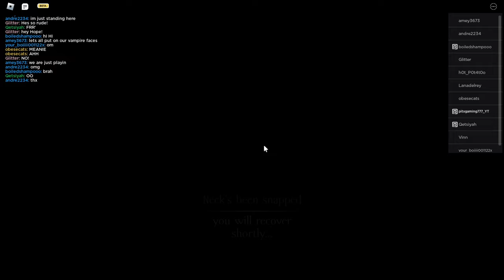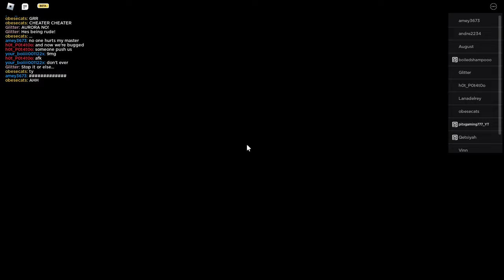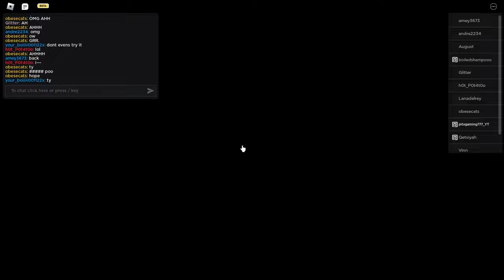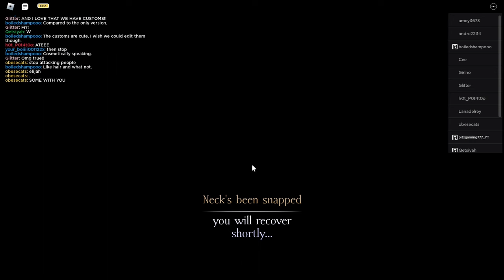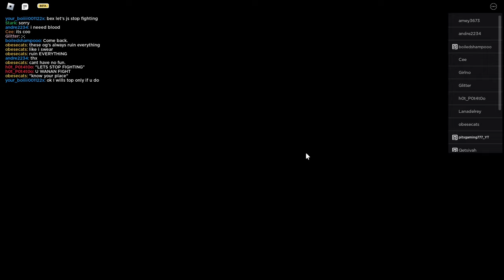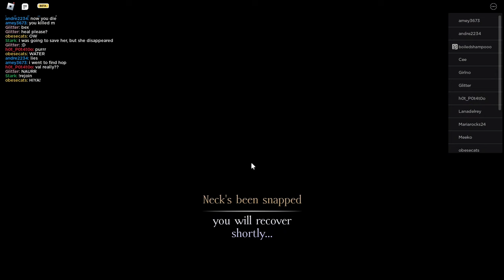𝐓𝐕𝐋 𝟐 | 𝐓𝐨𝐱𝐢𝐜 𝐇𝐞𝐭𝐞𝐫𝐢𝐜 𝐆𝐚𝐦𝐞𝐩𝐥𝐚𝐲 | *𝐔𝐧𝐞𝐝𝐢𝐭𝐞𝐝* | 𝟒𝟕 𝐌𝐈𝐍𝐒 💫